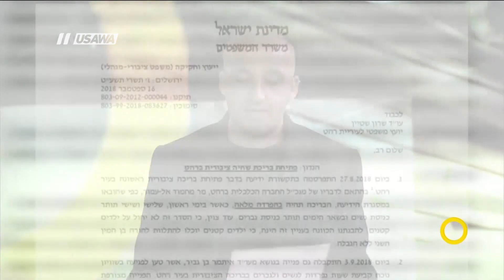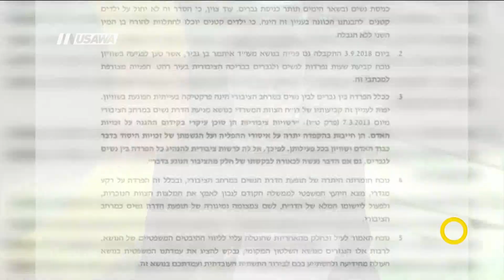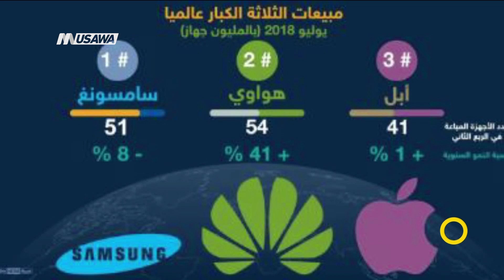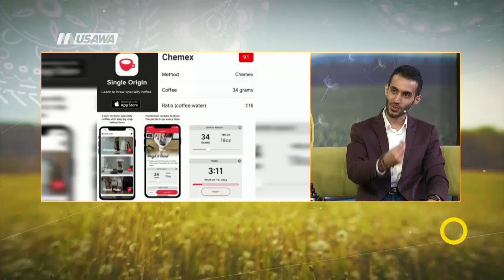طب ، فن ،علوم ومنوعات أخرى ،الكاملة،صباحنا غير،19-9-2018-مساواة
حلقة التاسع عشر من ايلول لعام 2018 من برنامج صباحنا_غيرتناولت عدة فقرات ومواضيع وضيوف كالتالي

1 فقرة الاخبار
2 ما بعد الاخبار - وائل عواد - صحفي
3 التبرع بالدم : محاذير فوائد وتوصيات طبية - السيد. يوسف عيد - مدير مختبر في مستشفى العائلة المقدسة- المستشفى النمساوي
4 اخر اخبار التكنولوجيا - ثقافة الترفيه في المجتمع العربي - ايهاب سهيل بطو  مدون ومدير حملات في مواقع التواصل الاجتماعي - كنان عساقلة : صحفي ومحاضر بمجال الميديا والانترنت
5 مؤتمر السلام الدولي: بالتعاون بين مؤسسات ايطالية وبلدية الطيبة - عبر الهاتف: البروفيسور فؤاد عودة مؤسس " الحركة الدولية المشتركة بين الثقافات
6 المغار: المهرجان الدولي لفن النحت على الخشب  - أمل  سرحان: فنان نحت على الخشب والحجر
7 شفاعمرو: مؤتمر الموهبة والإبداع عند الطلاب أساليب تنميتها - أمال خازم أبو العلا- مدربة تنمية ومستشارة أسرية  - مجدي وتد : مدير مركز المتخصص بتنمية القدرات والقيادة التربوية
8  مدرسة خديجة الثانوية : التفوق والعلمي والثقافي  - الدكتور ياسين كناعنة: مركز الابحاث في المدرسة - عدن اشرف اغبارية: طالبة في المدرسة حنين علي محاجنة : طالبة في المدرسة

Downlink frequency -  الترد :
12645 MHZ

Polarity  - الاستقطاب:
Horizontal

Symb.Rate - معدل الترميز:
27.500  MS/s

FEC - تصحيح الخطأ :

5/6

DL: 11958 H
SR: 27500
FEC: 5/6

48_#
‫#‏فلسطين_٤٨‬
‫#‏فلسطين_48‬
‪falasteen_48#‎‬
‫#‏عرب_٤٨
‪‎arab_48#‬
‫#‏تواصل‬
‫#‏اكسر_حصارك‬
‫#‏بلشنا_نرجع‬
‫#‏شعب_واحد‬
 ‪#‎mosawah‬
‪#‎Equality‬
‪#‎égalité‬
‫#‏مساواة‬
‫#‏حق‬
‫#‏عدالة‬
‫#‏تساوٍ‬
‫#‏تعادل‬
‫#‏تماثل‬
‫#‏تسوية‬
‫#‏معادلة‬